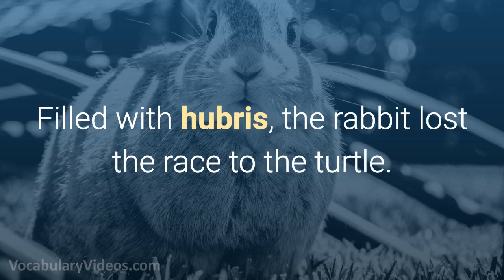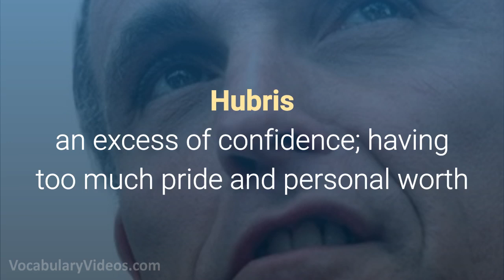😊💪 Learn English Words: HUBRIS - Meaning, Vocabulary with Pictures and Examples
What does Hubris mean? Learn the meaning of Hubris as we define this advanced vocabulary word with a simple definition, pictures, example sentences, English pronunciation and audio.

Hubris definition (noun) an excess of confidence; having too much pride and personal worth

Hubris pronunciation: hyoo-bris

Examples of Hubris in a sentence:

1. Feeling unbeatable because of her hubris, Carolyn did not prepare well for the contest and lost.

2. The leader of the cult had so much hubris he believed the government would never be able to capture him.

3. Filled with hubris, the rabbit lost the race to the turtle.

4. Overcome by hubris, the teenager pulled a gun on the six police officers.

5. Although the priest had taken a vow to help others, his own personal judgment was blinded by hubris.

Hubris synonyms and other related words for Hubris